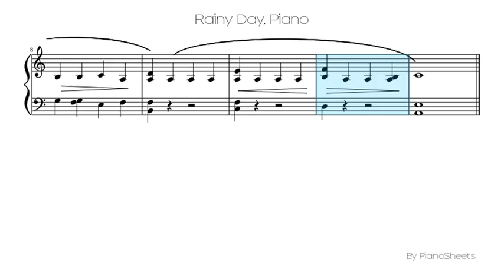Rainy Day [Piano Solo]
Piano Solo Sheet: Rainy Day